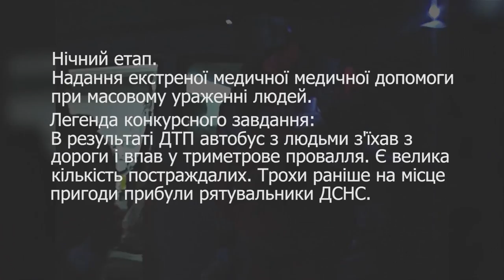Нічне медичне сортування. Галицькі медралі 2008. Тисовець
На етапі нічного медичного сортування показують свою майстерність бригади ЕМД клініки "БОРИС" та рятувальники із Польщі

Нагадаємо, що "Галицьке Медичне Ралі - 2008" проходили 18-21 вересня 2008 року на спортивній базі "Тисовець" що знаходиться у 32 км від міста Сколе на Львівщині. Участь у змаганнях взяли 17 команд з України та Польщі, а також представники Головного управління МНС України у Львівській області. Усі команди виконували по кілька завдань щодо надання медичної допомоги потерпілим у різних випадках, виїжджаючи на місце події.
Фінансова допомога проекту «EMS Ukraine»:
- Bitcoin: 19QfmKAzd8vf2JCXxjRGa4Ycm4WWb1x24V
- Ether: 0x3507b1bA2268ef57cD241eAfDe701e5421Ab58d4